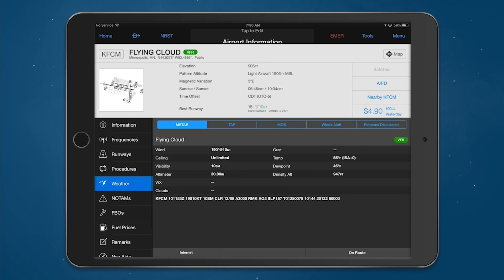Garmin Pilot™: Model Output Statistics